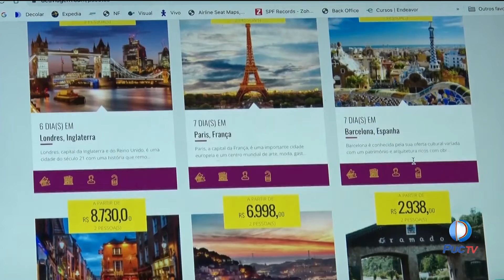DEVIDO AUMENTO DE CASOS DE COVID E INFLUENZA, SETOR DE TURISMO TEM QUEDA POR CONTA DE CANCELAMENTOS